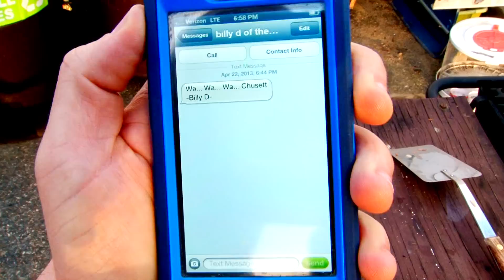ONE FOR YOU, NEW ENGLAND (The SSP)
We didn't make this for hire, and aren't profiting from it. That said, please visit the websites of these fine, upstanding companies. And give them your money. - The SSP